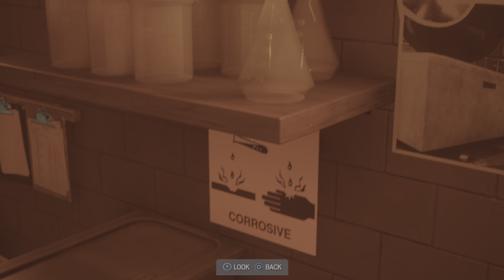Marvel's Spider-Man 2 Walkthrough Part Eleven